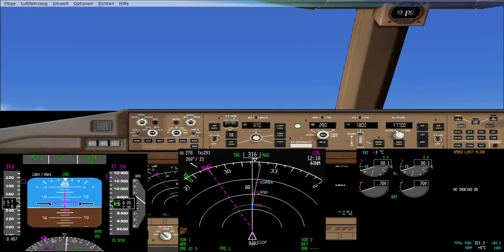B787 EDDFEHAM DEP OUT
MATTSIM 2015
PART 2